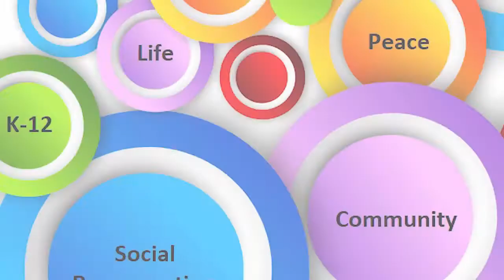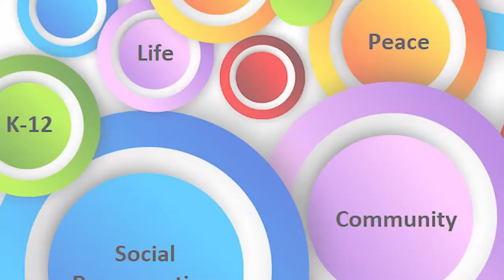Red Oak-Sturgeon - Family Engagement/underSTAND together - Cultivating Calm During Stressful Moments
Red Oak-Sturgeon Elementary School presents: underSTAND together - Family Engagement: Ideas and Tools for Working with Students and Parents

Cultivating Calm During Stressful Moments - It’s normal to get angry or irritated sometimes. Learn to recognize “trigger situations” and do something about them before you lose control. Try taking deep breaths for a few moments. Consider having a “quiet area” where people can go when they are upset. Or you can just stop talking and leave the room for a while. Sit down as a family and talk about what everyone can do to stay calm.